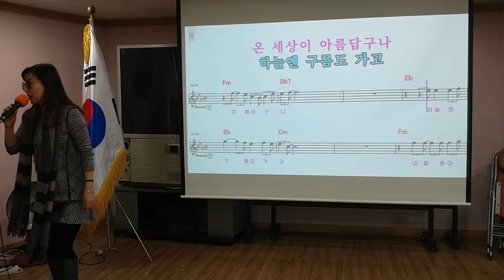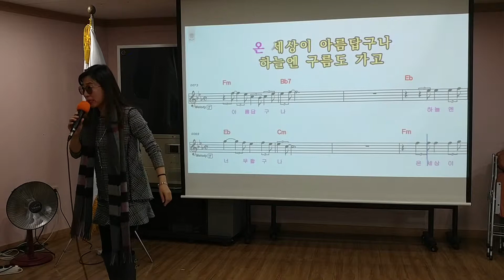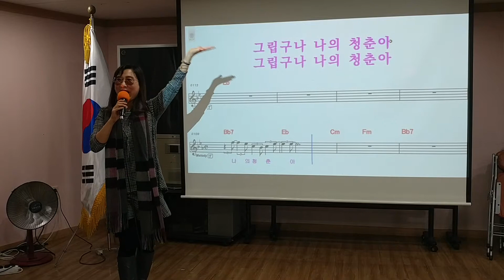박정숙행복팡팡노래교실 ㅡ 청춘아어디로갔니 오승근